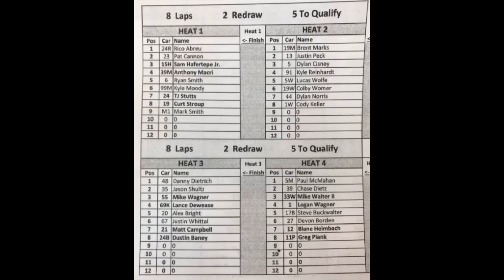SELINSGROVE SPEEDWAY ::::: PIT ROAD ::::: July 4, 2021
410 and 305 Sprint Cars on Day Ten of PA . SPEEDWEEKS at Selinsgrove Speedway on July 4, 2021 , Roster at end .. 1080 HD Available